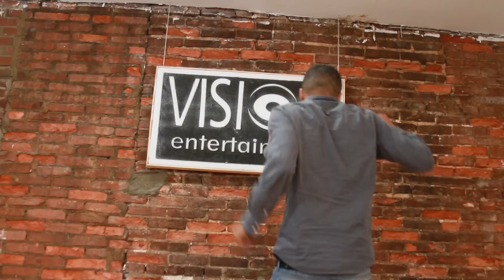Guttaman 1100 ft. Fly Boy Tone "IM HIGH" (on top of the world)